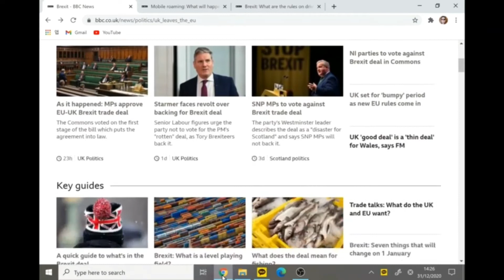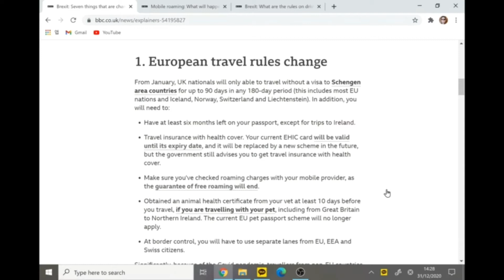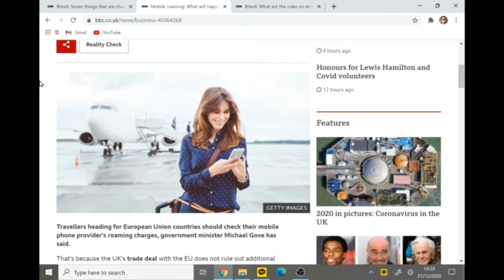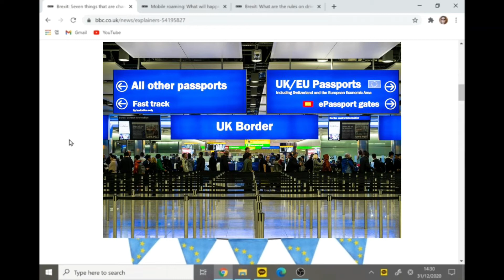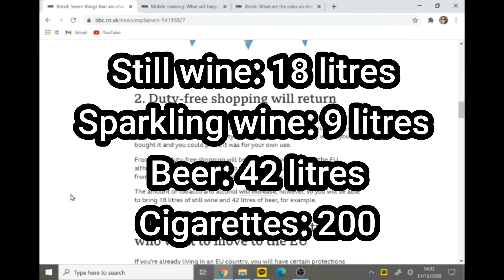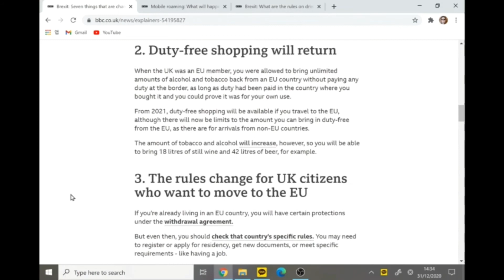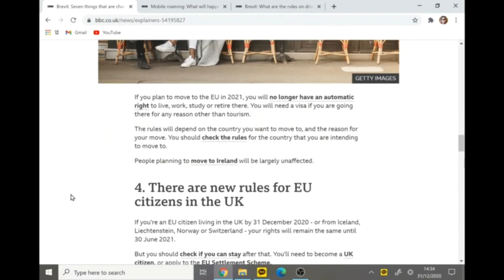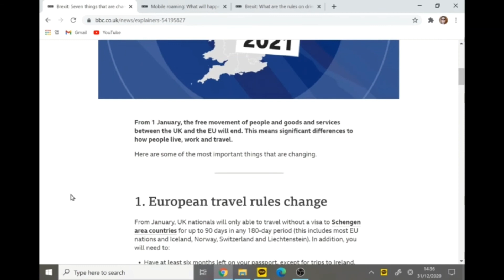Brexit로 내일부터 달라지는 것들 (What will change for the average Briton from January 1?)